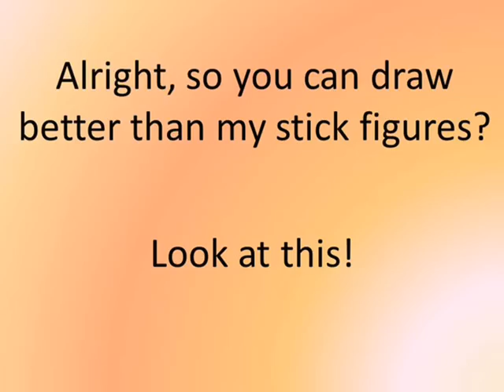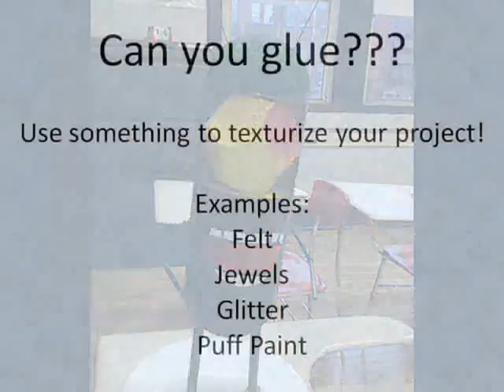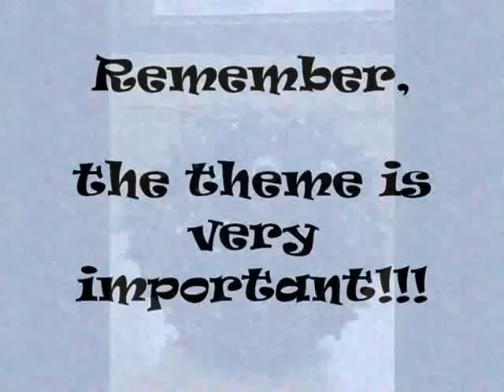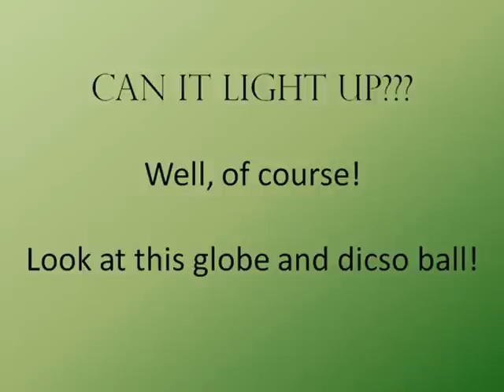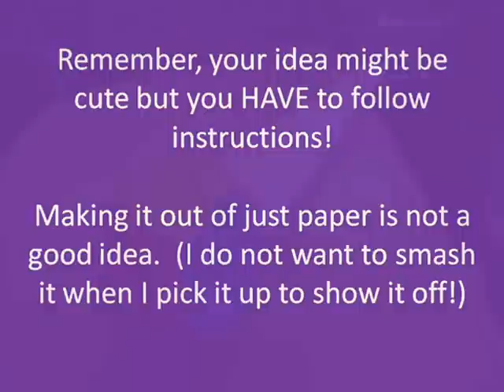Archimedean Solids - 2013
Examples of previous Archimedean Solid projects that have been turned into HFA.